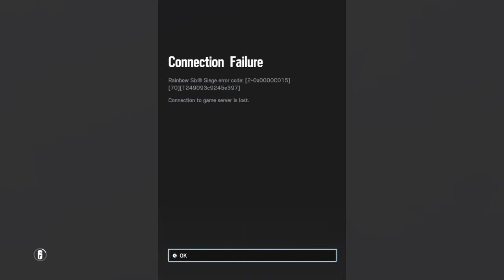Time slows down when I ’m with you